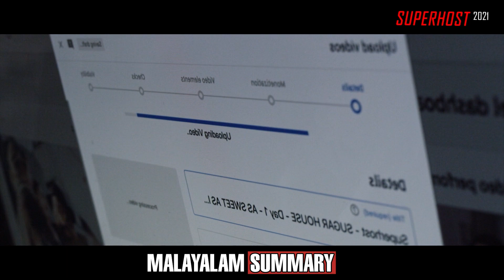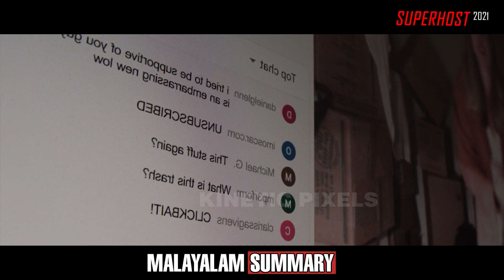ഒരു സൈകോയുടെ അടുക്കൽ നിന്നും രക്ഷപ്പെടാനുള്ള പോരാട്ടം.....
Superhost {2021}|  Horror/Thriller | Explained in Malayalam| KINETIC PIXELS

Language should not be a burden to taste hollywood cinemas and international movies. Atleast, watch english and other language movies story and review in malayalam to know more about what is happening in the cinema industry of world.

If you would like to remove any movie clips I have used in this video, send an email to and your clips will be removed immediately. We have invested lot of time and effort to raise this channel. I am happy to give the revenue to you.

If you still would like to remove any movie clips I have used in this video, send an email to and your clips will be removed immediately. We have invested lot of time and effort to raise this channel. I am happy to give the revenue to you.